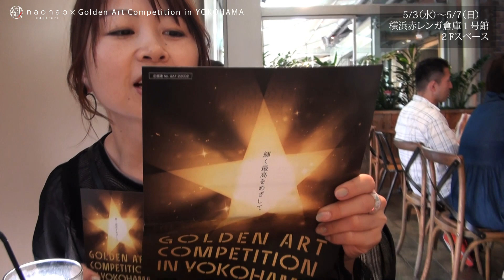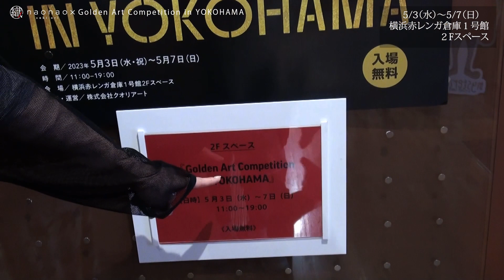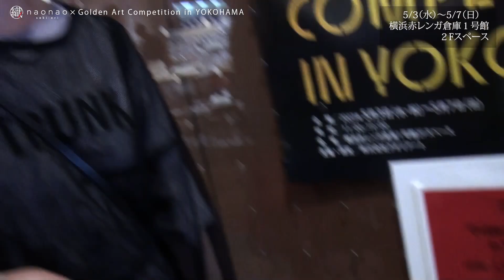【出品しました】Golden Art Competition in Yokohamaー着物を裂いて織る「裂き織り」技法でリメイクしたハンドメイドバッグなどのファッションアイテムを制作する、裂き織り作家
新たなアーティストの発掘に！
と開催され催し物です

naonaoの自信作、
「紅絹の丸底裂織鞄」を出品させていただきました

ジャンルなく、たくさんの作品に刺激を受けました！
熱心に鑑賞された来場者の方々も印象的でした。

GOLDEN ART COMPETITION
IN YOKOHAMA
2023.5.3(水)〜7(日)
11:00〜19:00
横浜赤レンガ倉庫1号館2Fスペース

入場無料

【動画編集】
逍遥キネマ